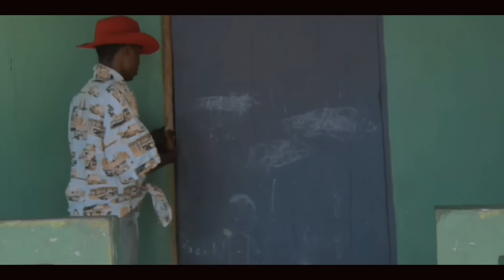L'épreuve de Marie Michelle Épisode 11 Histoire Marie Michelle